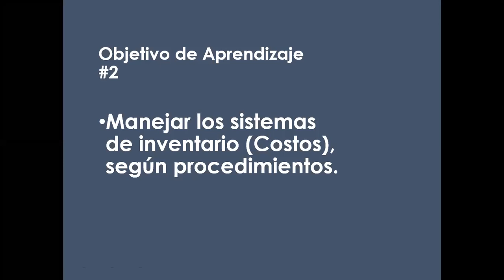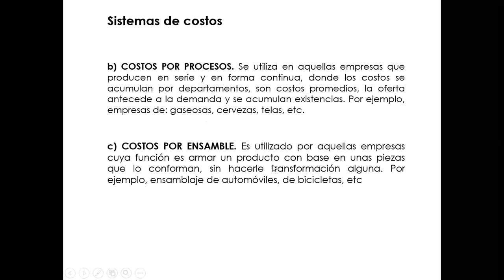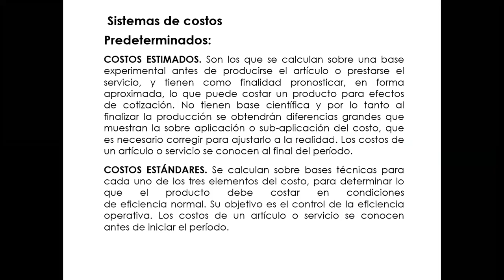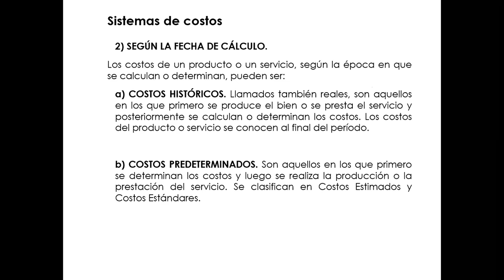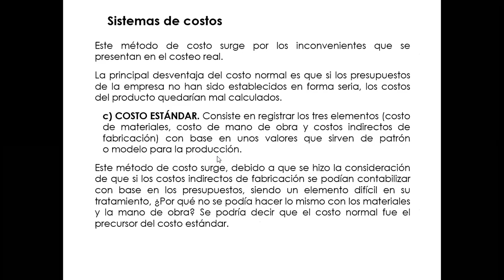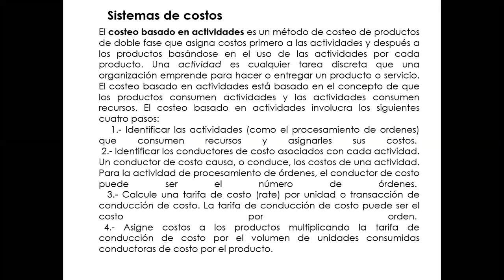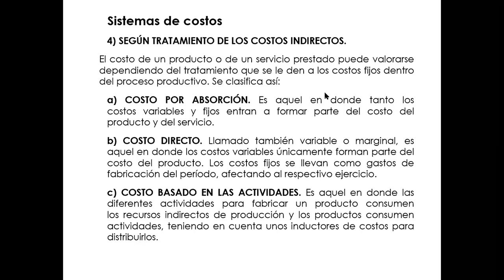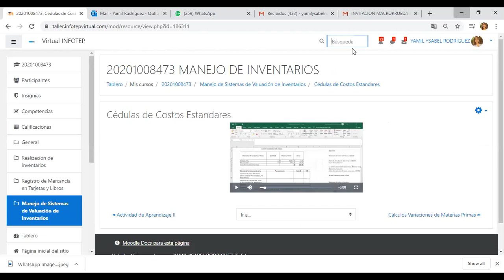Sistemas de Costos